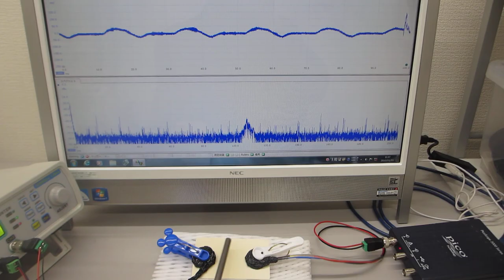樹脂材の音響特性を利用した、超音波のダイナミック制御実験（超音波システム研究所）